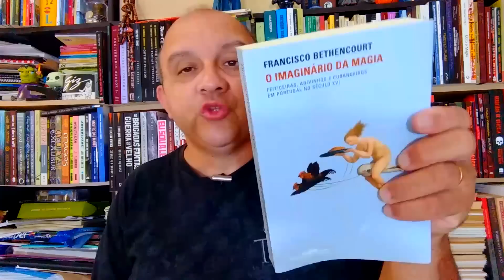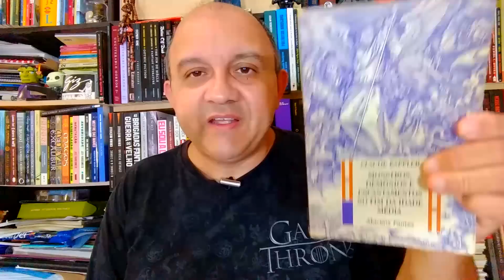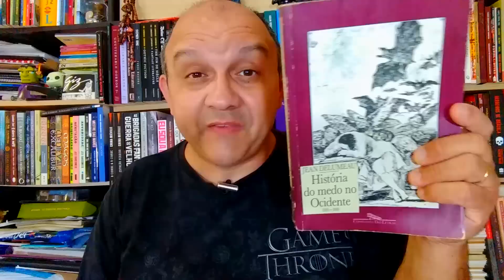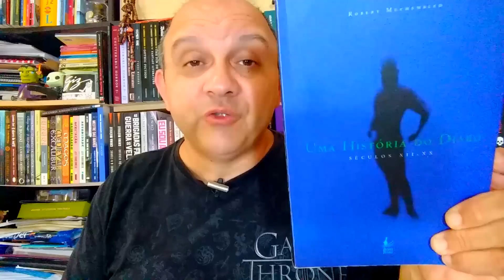BRUXAS (0): O que você quer saber?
TÍTULOS MENCIONADOS:

ARAÚJO, Adalice Maria de. FRANKLIN CASCAES: O mito vivo da ilha. Florianópolis: Ed. da UFSC, 2008.

BETHENCOURT, Francisco. O IMAGINÁRIO DA MAGIA: Feiticeiras, adivinhos e curandeiros em Portugal no século XVI. São Paulo: Companhia das Letras, 2004.

BONNICI, Thomas. TEORIA E CRÍTICA LITERÁRIA FEMINISTA: Conceitos e Tendências. Maringá: Eduem, 2007.

BRUNEL, Pierre. DICIONÁRIO DE MITOS LITERÁRIOS. 3ed. Trad. Carlos Sussekind et al. Rio de Janeiro: José Olympio, 2000

CARUS, Paul. THE HISTORY OF THE DEVIL AND THE IDEA OF EVIL. New York: Random House, 1996.

CASCAES. Franklin. O FANTÁSTICO NA ILHA DE SANTA CATARINA. Florianópolis: Ed. da UFSC, 2014.

CASCUDO, Luis da Camara. DICIONÁRIO DO FOLCLORE BRASILEIRO. 6ed. Belo Horizonte: Itatiaia, 1988.

CHEVALIER, Jean, GHEERBRANT, Alain. DICIONÁRIO DE SÍMBOLOS. Trad. Vera da Costa e Silva et al. 11ed. Rio de Janeiro: José Olympío, 1997.

CLUTE, John, GRANT, John. THE ENCYCLOPEDIA OF FANTASY. New York: St. Martin Griffin, 1999.

DELUMEAU, Jean. HISTÓRIA DO MEDO NO OCIDENTE: 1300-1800. Trad. Maria Lucia Machado. São Paulo: Companhia das Letras, 1999.

KAPPLER, Claude. MONSTROS, DEMÔNIOS E ENCANTAMENTOS NO FIM DA IDADE MÉDIA. Trad. Ivone Castilho Benedetti. São Paulo: Martins Fontes, 1994.

KOLTUV, Barbara Black. O LIVRO DE LILITH. Trad. Rubens Rusche. São Paulo: Editora Cultrix, 1986.

LINDAHL, Carl, MCNAMARA, John, LINDOW, John. MEDIEVAL FOLKLORE. London: Oxford University Press, 2000.

MELLO E SOUZA, Laura. O DIABO E A TERRA DE SANTA CRUZ. São Paulo; Companhia das Letras, 1986.

MUCHEMBLED, Robert. UMA HISTÓRIA DO DIABO: Séculos XII - XX. Trad. Maria Helena Kühner. Rio de Janeiro: Bom Texto, 2001.

NUNES, Silvia Alexim. O CORPO DO DIABO ENTRE A CRUZ E A CALDEIRINHA: Um estudo sobre o a mulher, o masoquismo e a feminilidade. Rio de Janeiro: Civilização Brasileira, 2000.

PURKISS,  Diane. THE WITCH IN HISTORY: Early Modern and Twentieth Century Representations. New York: Routledge, 1996.

RICHARDS, Jeffrey. SEX, DISSIDENCE AND DAMNATION: Minority Groups in the Middle Ages. London: Routledge, 1995.

ROBBINS, Rossell Hope. THE ENCYCLOPEDIA OF WITCHCRAFT & DEMONOLOGY. New York: Bonanza books, 1959.

THOMAS, Keith. RELIGIÃO E O DECLÍNIO DA MAGIA. Trad. Denise Bottmann e Tomás Rosa Bueno. São Paulo: Companhia das Letras, 1991.

WARNER,  Marina. FROM THE BEAST TO THE BLONDE: On Fairy Tales and Their Tellers. New York: The Noonday Press, 1999.

Você quer saber como criar personagens monstruosos para os seus contos, romances, quadrinhos, games e jogos de RPG? Então, aproveite a condição especial do e-book "COMO CRIAR MONSTROS"

Já começou a escrever o seu romance e e largou pra lá porque não sabia como desenvolver a sua história? Então, aproveite a oportunidade e adquira o e-book "COMECE AGORA A ESCREVER O SEU ROMANCE FANTÁSTICO"

Tem dúvidas sobre o que é exatamente o Fantástico e como ele dá forma a Fantasia, ao Horror e a Ficção Científica para as suas criações e pesquisas? Vem para o curso "DOMINANDO O FANTÁSTICO"

Explore o fascínio do MONSTRO em suas criações literárias, quadrinhos, RPG e games. Vem pro "O QUE O MONSTRO MOSTRA"

Quer pesquisar academicamente ou escrever contos, romances e roteiros de Gótico e Horror com as estratégias de H. P. Lovecraft? Então, vem para o curso "LOVECRAFT AUTOPSIADO"

Gosta de HORROR? Quer dominar as estratégias para suas criações ou pesquisas? Então, vem pro "HISTÓRIAS FANTÁSTICAS: COMO ESCREVER - HORROR"

Alexander Meireles da Silva é Doutor em Literatura Comparada pela UFRJ (2008). Desde 2009 é Professor da Universidade Federal de Catalão (UFCAT) onde atua na Graduação e no Programa de Pós-Graduação em Estudos da Linguagem. É pesquisador do Fantástico há mais duas décadas, orientando trabalhos e pesquisas na Graduação e na Pós-Graduação.